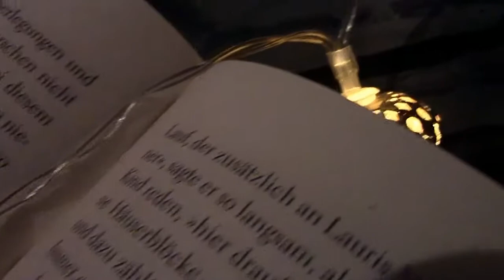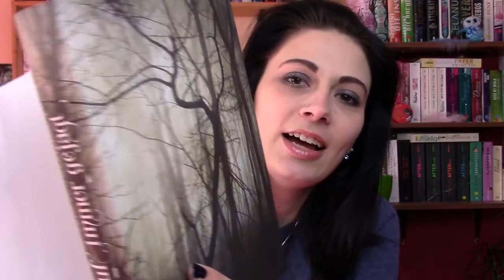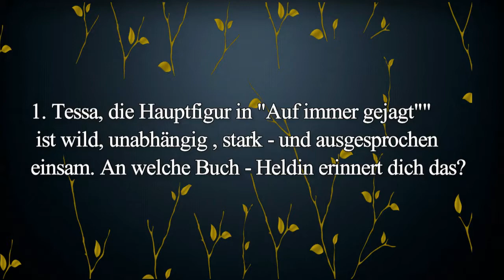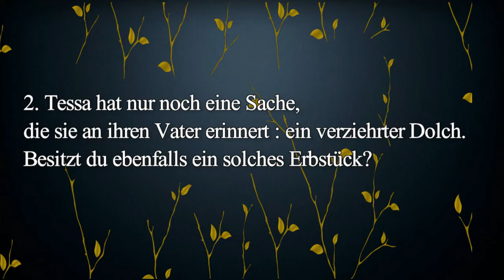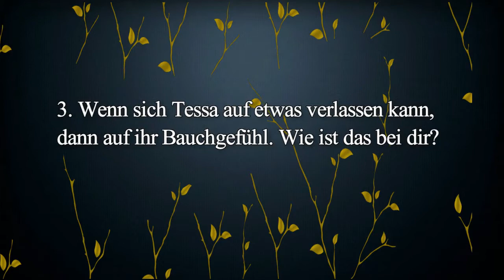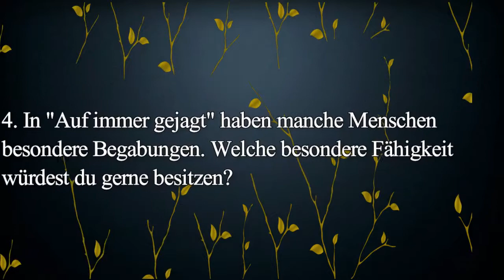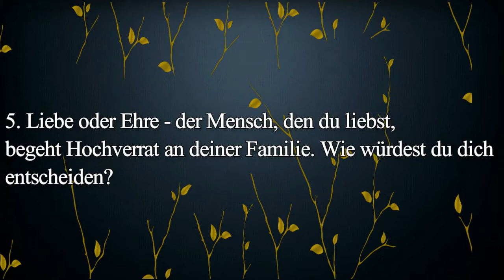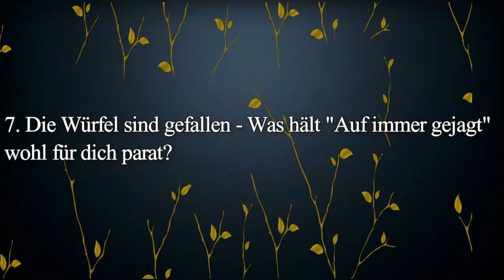[TAG] Auf immer gejagt \\ Der TAG zum Buch \\ spoilerfrei!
Heute habe ich einen ganz besonderen TAG für euch. Er dreht sich nicht nur um ein wunderbares Buch - ihr habt auch noch die Möglichkeit auf einen richtig tollen Gewinn! :)

Das Buch (ab 28.04.17)

Ich tagge:
Clary Morgenstern
Jenny von Regenbogengarten
Itallstartedwithharry
WhatLinaLikes
Bookmuck
AnneHeartsBooks
TheEmpireofBooks
Glacyneyla

Nimm teil an am TAG zum Buch und Du:
- erhältst im Gegenzug ein kostenfreies Rezensionsexemplar des Buches "Auf immer gejagt".
- hast die Chance, ein Wochenende für zwei Personen inklusive Anreisepauschale im Baumhaushotel Seemühle zu gewinnen**

Das sind die sieben TAG-Fragen:
1. Tessa, die Hauptfigur in "Auf immer gejagt" ist wild, unabhängig, stark – und ausgesprochen einsam. An welche Buch-Heldin erinnert Dich das?
5. Liebe oder Ehre – der Mensch, den Du liebst, begeht Hochverrat an Deiner Familie. Wie würdest Du Dich entscheiden?
2. Tessa hat nur noch eine Sache, die sie an ihren Vater erinnert: ein verzierter Dolch. Besitzt Du ebenfalls ein besonderes Erbstück?
3. Wenn sich Tessa auf etwas verlassen kann, dann auf ihr Bauchgefühl. Wie ist das bei Dir?
4. In "Auf immer gejagt" haben manche Menschen besondere Begabungen. Welche besondere Fähigkeit würdest Du gerne besitzen?
6. Im Wald überleben, so wie Tessa, hast Du davon schon mal geträumt?
7. Die Würfel sind gefallen – was hält das Buch "Auf immer gejagt" wohl für Dich parat?
Teilnahmebedingungen
* Um Dein Rezensionsexemplar von "Auf immer gejagt" anzufordern, schicke uns einfach eine Mail an mit einem Link zu Deinem TAG-Video und vergiss nicht Deine Postadresse!
** Um an der Verlosung von zwei Übernachtungen im Baumhaushotel Seemühle inklusive Anreisepauschale von 150 Euro teilzunehmen, schicke uns einen Link an zu Deinem TAG-Beitrag auf YT und poste auf Facebook, Instagram oder Twitter einen Link zu Deinem TAG-Beitrag mit dem Hashtag AufImmerGejagt bis zum 15. Juni 2017.

* enthält Werbelinks von Amazon. Diese füge ich freiwillig hinzu und für euch fallen dadurch keine Mehrkosten an. :)

 Dieses Video entstand in Kooperation mit dem Carlsen-Verlag